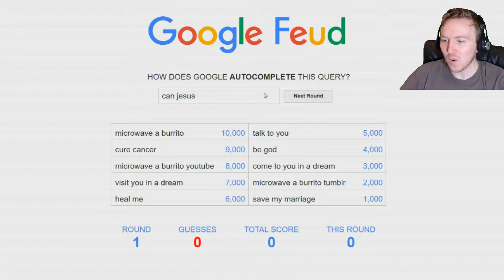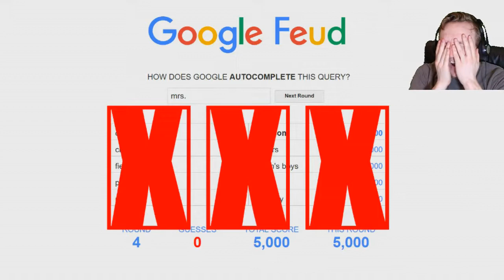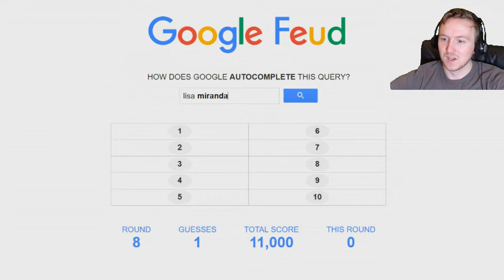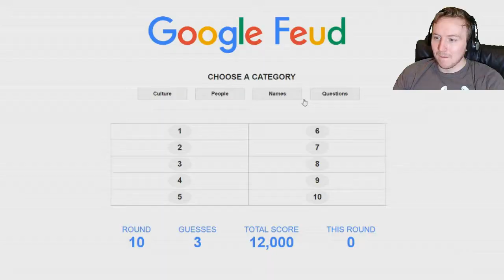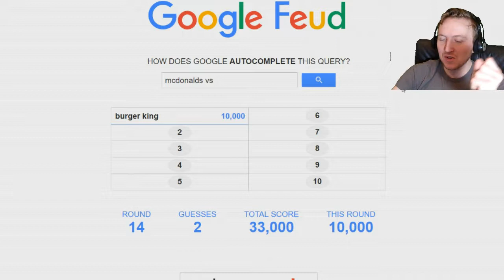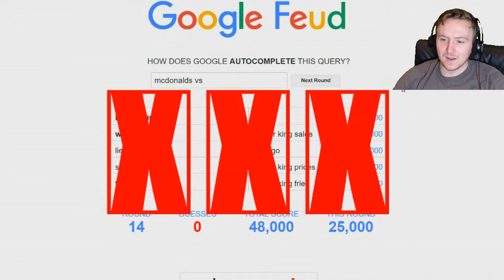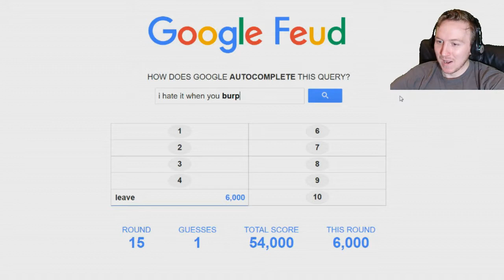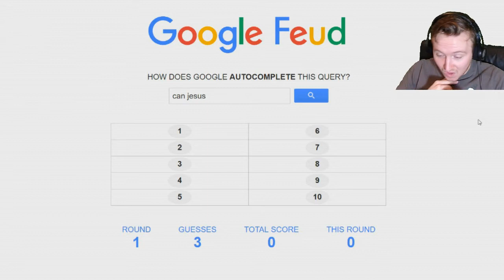ARE YOU SMARTER THAN GOOGLE (Google Feud)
Apparently I have a very different mind set than most people